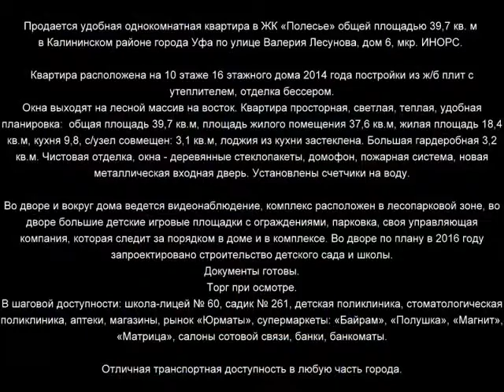Лесунова 6 800х600 x264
Продается удобная однокомнатная квартира в ЖК «Полесье» общей площадью 39,7 кв. м в Калининском районе города Уфа по улице Валерия Лесунова, дом 6, мкр. ИНОРС.

Квартира расположена на 10 этаже 16 этажного дома 2014 года постройки из ж/б плит с утеплителем, отделка бессером.
Окна выходят на лесной массив на восток.

Во дворе и вокруг дома ведется видеонаблюдение, комплекс расположен в лесопарковой зоне, во дворе большие детские игровые площадки с ограждениями, парковка, своя управляющая компания, которая следит за порядком в доме и в комплексе. Во дворе по плану в 2016 году запроектировано строительство детского сада и школы.
Документы готовы.
Торг при осмотре.
В шаговой доступности: школа-лицей № 60, садик № 261, детская поликлиника, стоматологическая поликлиника, аптеки, магазины, рынок «Юрматы», супермаркеты: «Байрам», «Полушка», «Магнит», «Матрица», салоны сотовой связи, банки, банкоматы.

Отличная транспортная доступность в любую часть города.